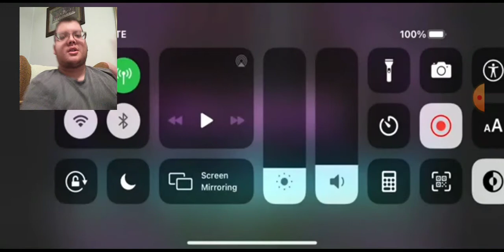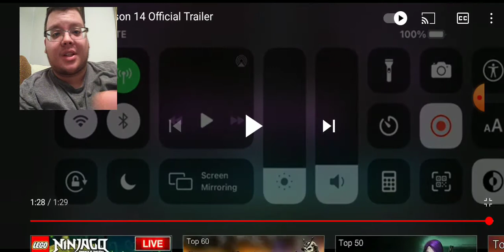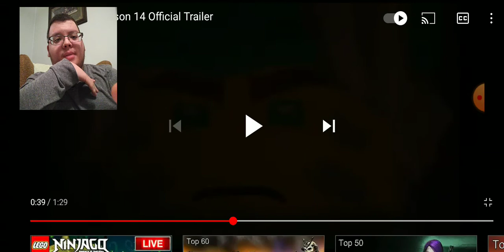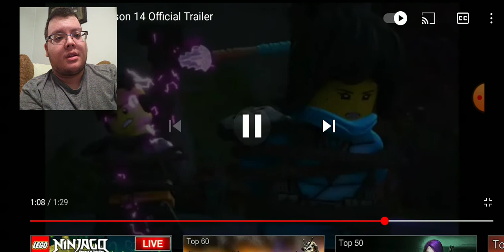Ninjago The Island Trailer Reaction and Analysis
The S14 trailer came out last week and it looked very good! Today, I'll show my reaction and Analysis to this trailer.